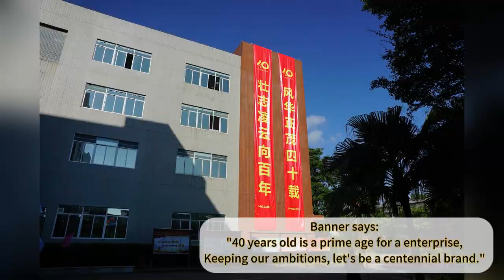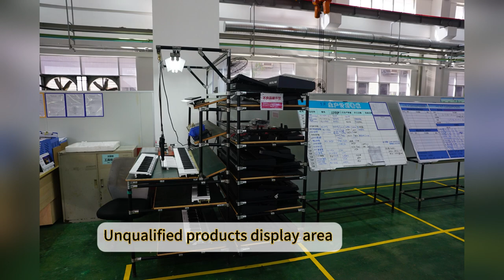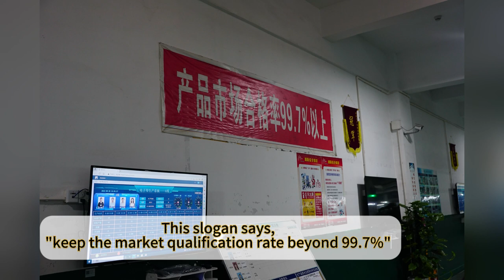A tour of Chinese electronic musical instruments assembly line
How electronic keyboards, digital pianos, and drums are made in China? 2023 is the 40th anniversary of MEDELI musical instruments, one of the biggest Chinese manufacturers of electronic instruments, including musical keyboards, digital pianos, and drums. I was invited on behalf of cndzq.com, a Chinese keyboard user community to have a tour of MEDELI's factory, DELI Industrial Park, to see how electronic instruments are made in China.

The tour really deeply expressed me as I was born in a small city in the northeast of China, which used to be the key place of heavy industry. MEDELI factory located in ZHUHAI city, GUANGDONG province, is a representative of how Chinese industries moved from north to south, and how Chinese manufacturing improved in those years.

MEDELI is also a main OEM factory for multiple overseas musical instrument brands. I hope this video will be evidence that instruments made by MEDELI are good in quality and reliable in performance, and maybe some people are also interested in touring the factory :-).